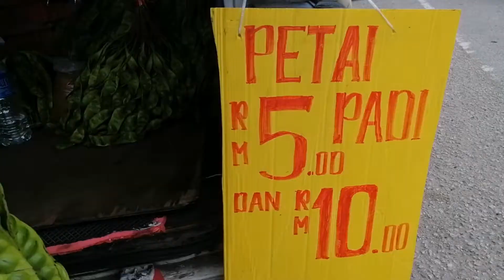Tips cara memasak sambal petai dgn hati ayam .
Atik vera cooking.

Tips cara memasak sambal petai dgn hati ayam petai hatiayam.